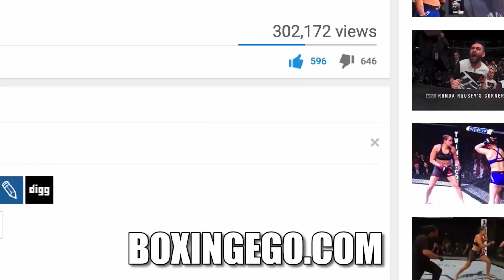GGG vs Charlo: “Golovkin got power that makes guys change their mind”, SPARRING Dmitry Bivol exp.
Kevin Newman II Of Mayweather promotions talks his experience sparring undefeated champion Dimitri Bivol and also talks GGG vs Charlo in this interview.